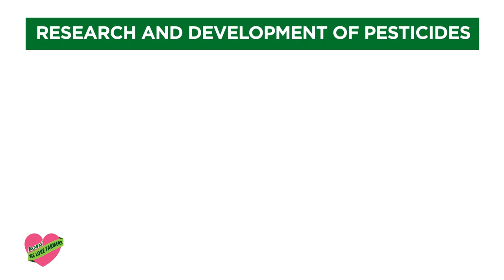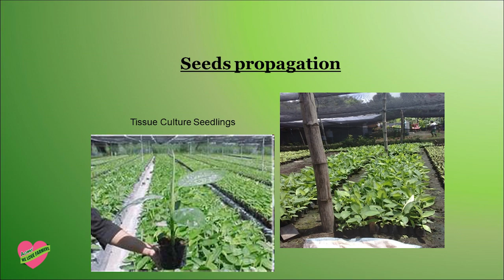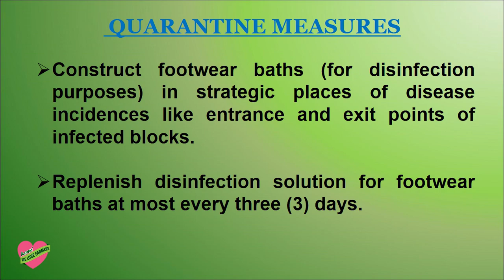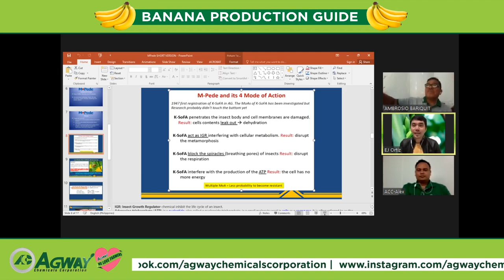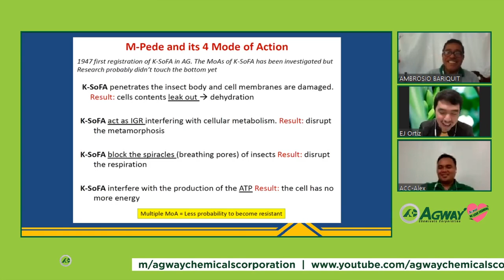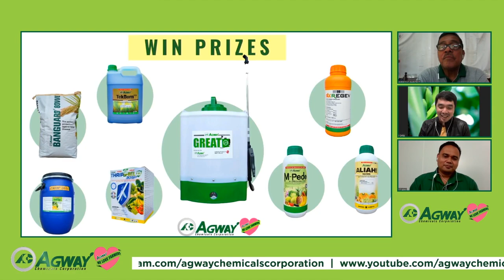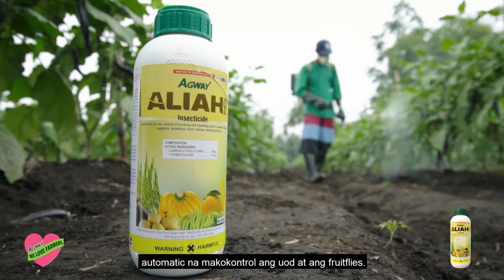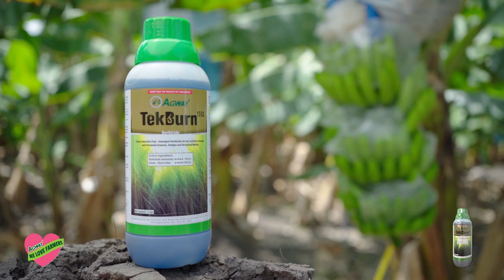Greenbug Media | Agway Banana Production Guide Webinar